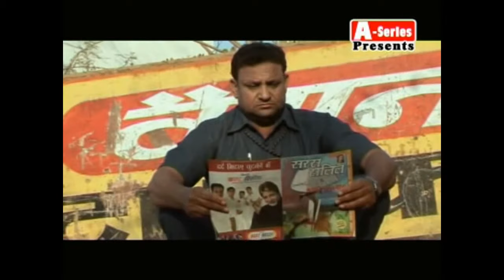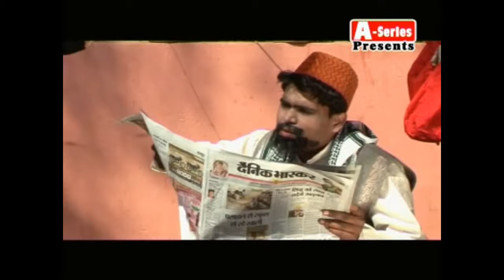Shekchilli Jojwa Part - 2 || शेख चिल्ली के कारनामे || Funny Comedy Video || A - Series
"Entertainment can change the world" A- Series is Chhattisgarh's No.1 YouTube Video Entertainment Channel, That provide the all type of Entertainment Video like Comedy,Songs,Film,Nataks,Serials and Film. Believes in bringing world close together through its Video. A- Series is associated with Video industry from past one decades, So, all the Chhattisgarhi Video lovers who believe in magic of Videos come join us and live the magic of Video with A- Series.

Album : Shekchilli Jojwa Part - 2

Label : A- Series